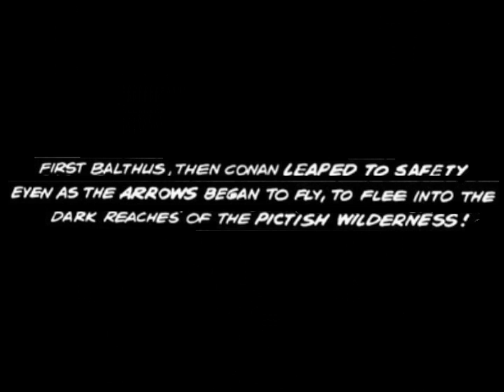Conan the barbarian - The Black River Saga part 2